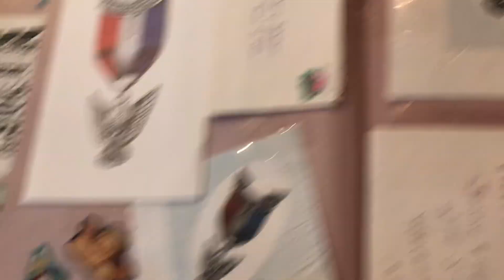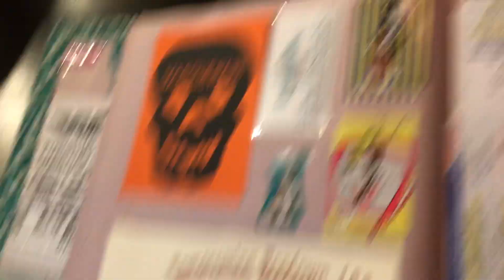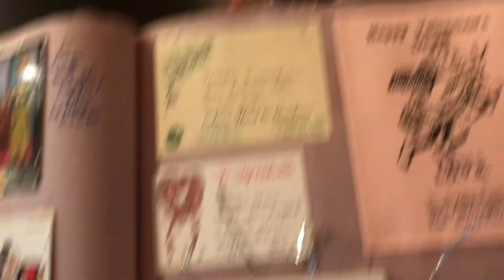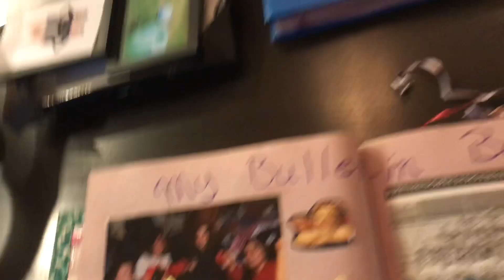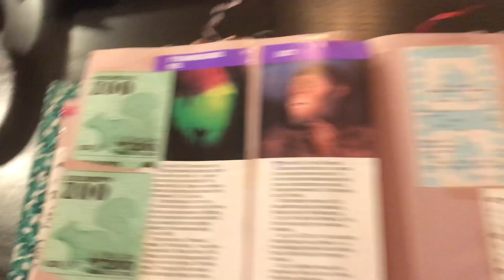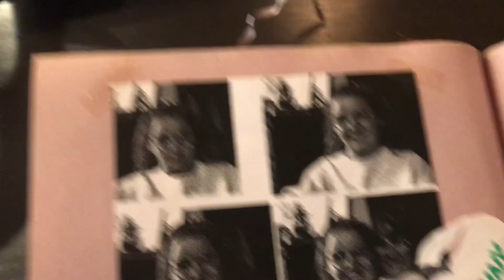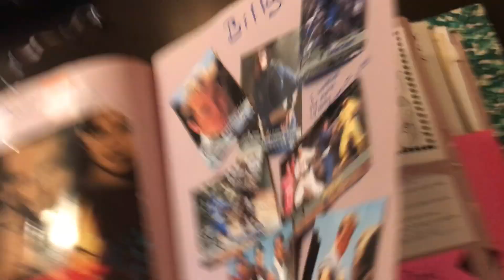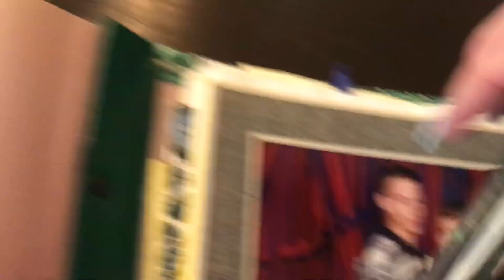Flipping through one of My College Scrapbooks from the 1990s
Flipping Through my last college scrapbook, so many great memories!